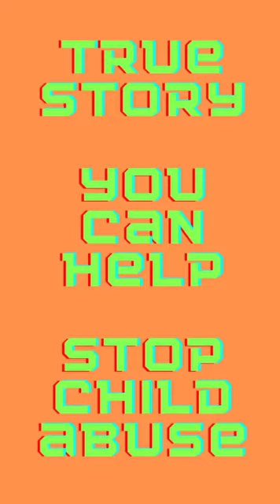Call to Action Trigger Subject Porn Bombed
True story regarding a child.  Please help stop this kind of child abuse by contacting your government.  All porn should require age verification and registration.